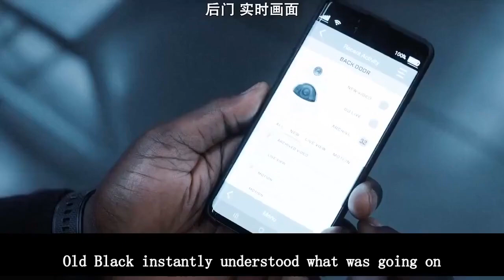Resident Evil，The girl was bitten on the shoulder by a dog, causing a mutation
Hy welcome to Cat movies recaps, on this video we will recap the movie action